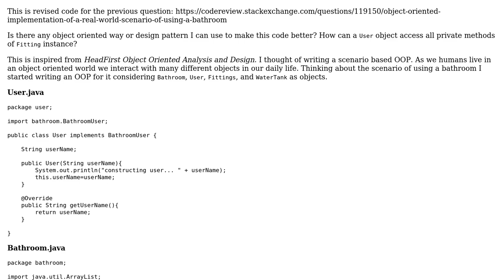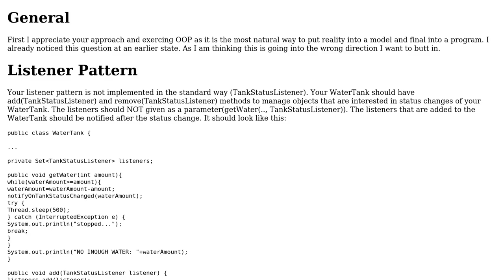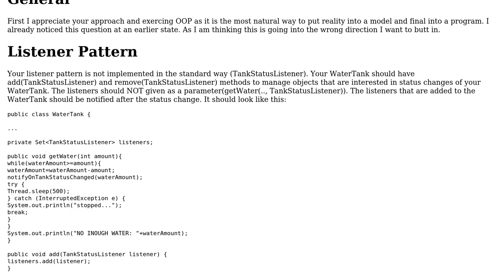Object-oriented implementation of a real-world scenario of using a bathroom - follow-up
Code Review: Object-oriented implementation of a real-world scenario of using a bathroom - follow-up

With thanks & praise to God, and with thanks to the many people who have made this project possible! | Content (except music & images) licensed under CC BY-SA | Music | Images & others | With thanks to user Rutvik D Mehta user oopexpert and the Stack Exchange Network Trademarks are property of their respective owners. You are responsible for your own actions.